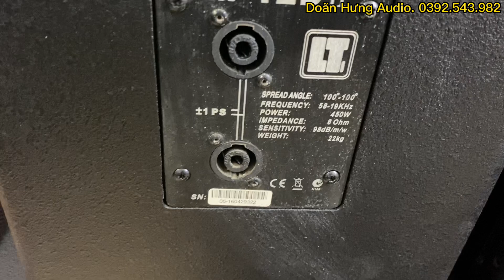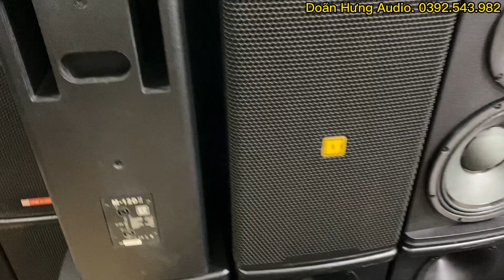Loa fun 30 LT M-12Dll (bãi xịn) mẫu đẹp hiện đại, chất âm mượt đều giải. Giá chỉ 9,0tr.